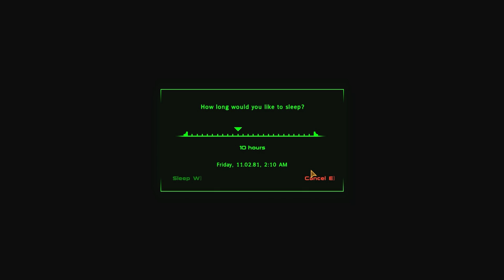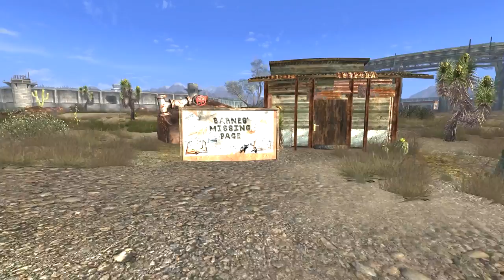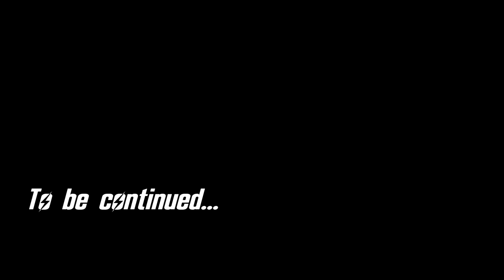Let's Play Fallout: New Vegas - 26 - Going Under the Knife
- Darnified UI
- Project Nevada
- Brow Stitch
- Delay DLC
- A World of Pain
- Dynavision 3
- Electro City
- Someguy Series
- The Inheritance
- Flashlight NVSE
- Russell
- An Open World - No Borders
- WMX-DLC
- Afterschool Special
- Better Burned Man
- Bad Mothafucka
- FNV Redesigned
- aMidianBorn NV Book of Steel
- Speedloader
- CASM
- One HUD
- More Traits
- More Perks
- NMC Textures
- L96A1
- Wasteland Defence
- Tailor Maid
- Mobile Truck Base
- The Groovatron
- Manual Reload
- M-2081 Pistol
- Populated Casinos
- Zan AutoPurge